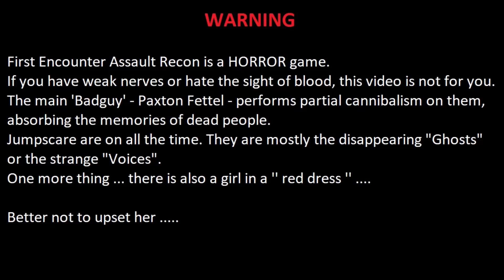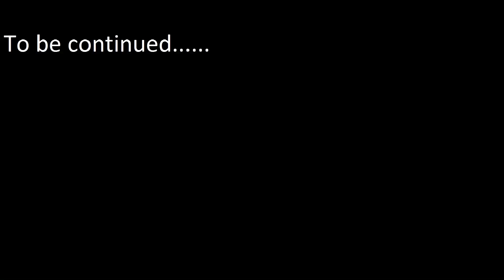The Tragic History of F.E.A.R - Part 4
Support :-) :-)